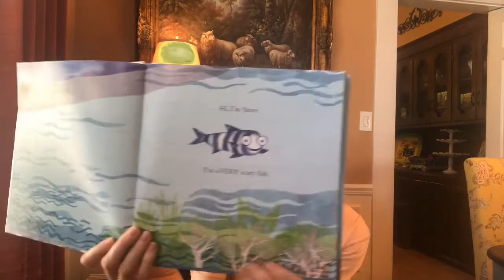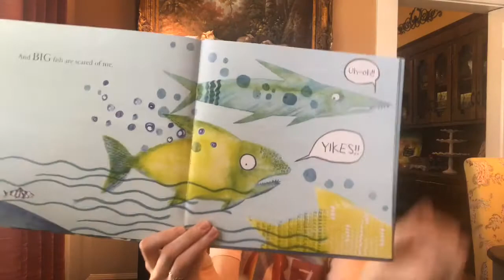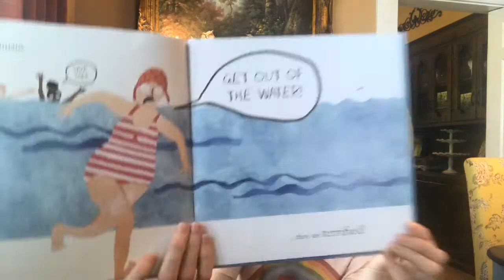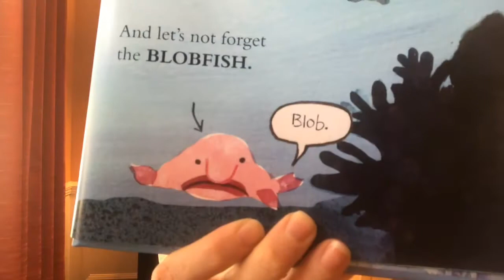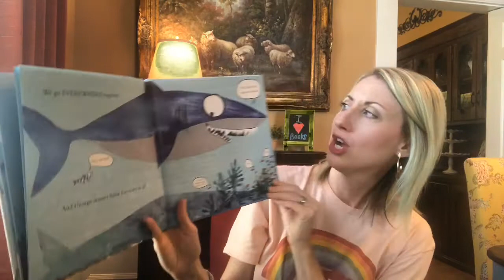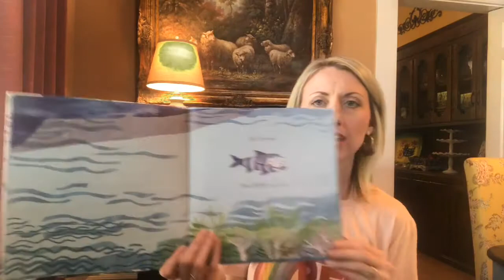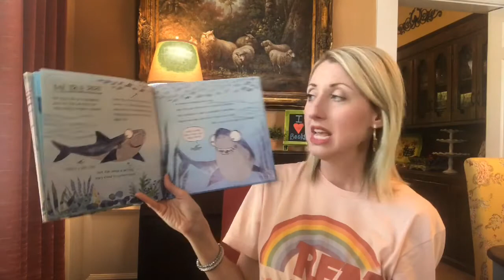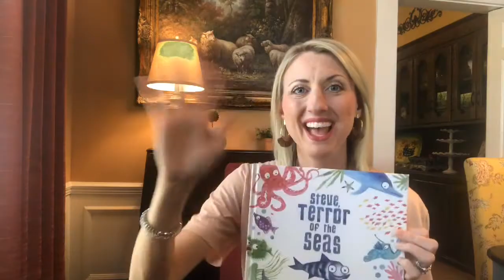Steve, Terror of the Seas Read Aloud by Mrs James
Steve, Terror of the Seas by Megan Brewis